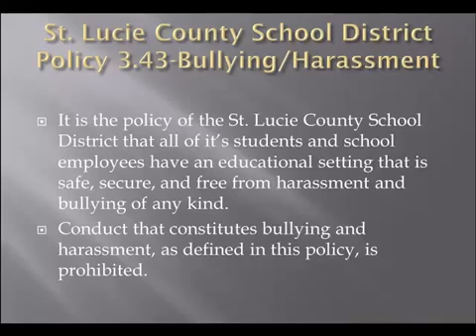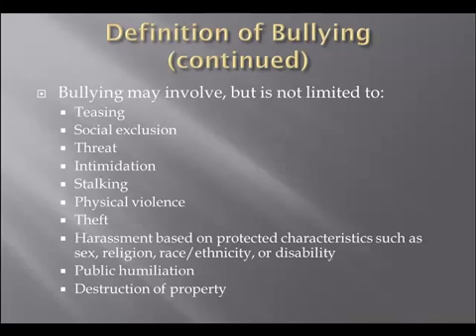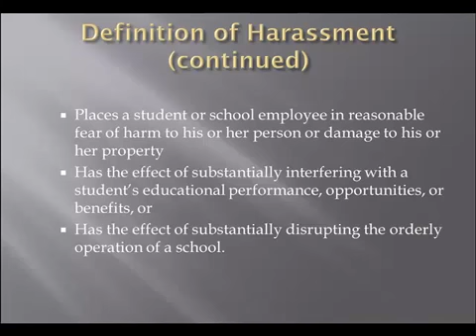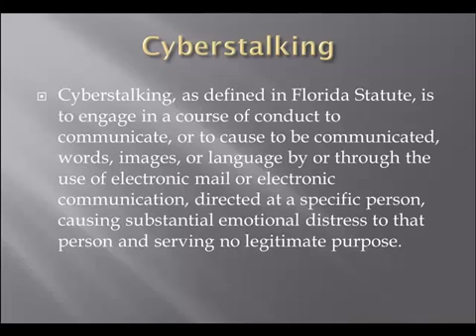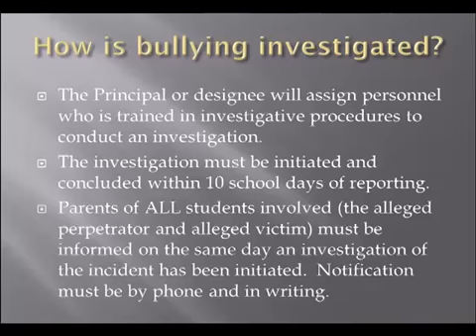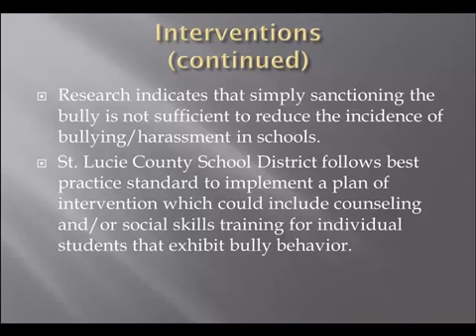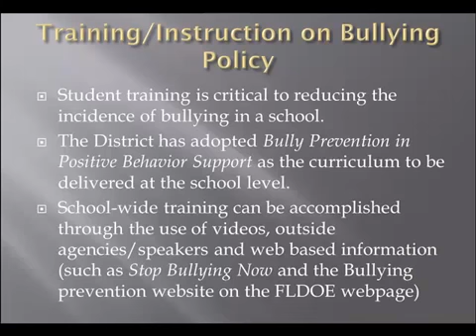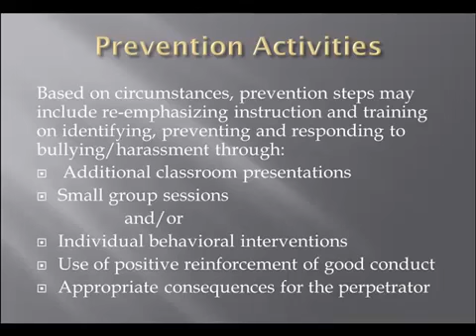Jefferey Johnston Act Bullying Policy